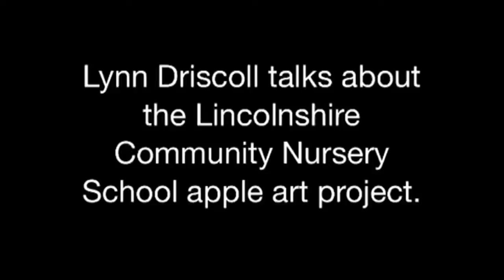Lincolnshire Public Art Project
Learn about Lincolnshire's new public art project.